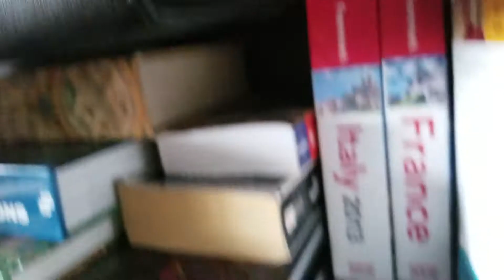Cat friendly Housekeeping